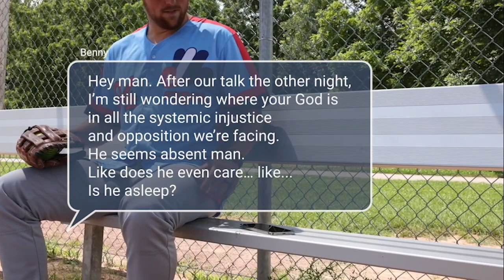What to Say to a Self Help Guru